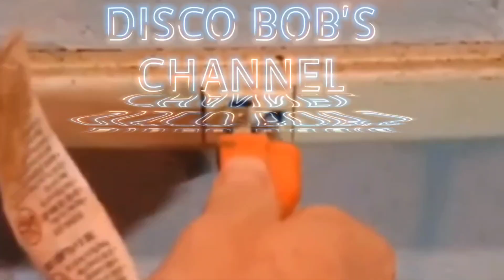Limited Time Chick-fil-A Peach 🍑 Milkshake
peach milkshake chicfila Intro and outro music for this video is performed and produced by @TSMRAPPER Make sure to check out his YouTube channel for some awesome custom intro and outro music